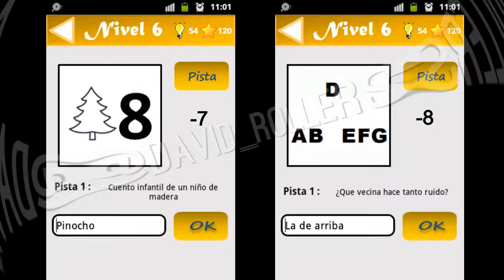Jeroglíficos y Enigmas | Nivel 6 -HD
Jugado desde Samsung Galaxy Ace S5830